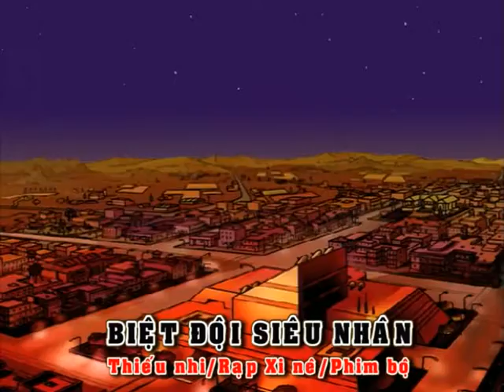BIỆT ĐỘI SIÊU NHÂN TRAILER | EVOLUTION: THE ANIMATED SERIES | Phim hoạt hình hay nhất cho bé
Phim Hoạt Hình: Biệt đội siêu nhân (Evolution: The Animated Series) là bộ phim hoạt hình nói về Một vụ tai nạn sao băng làm các sinh vật ngoài hành tinh đơn bào phát triển thành sinh vật quái dị xác định để thay thế tất cả sự sống trên Trái đất. Điều này buộc một nhóm các siêu anh hùng phải ngăn chặn những quái vật này lại để bảo vệ trái đất.